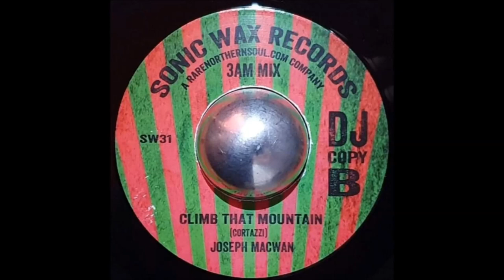Joseph Macwan - Climb That Mountain (3AM Mix) 7" Vinyl HQ